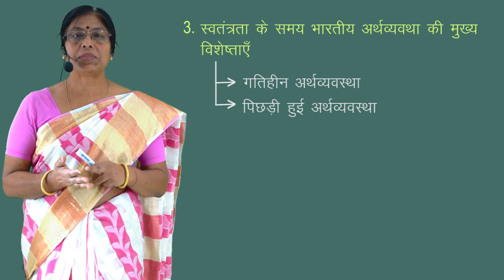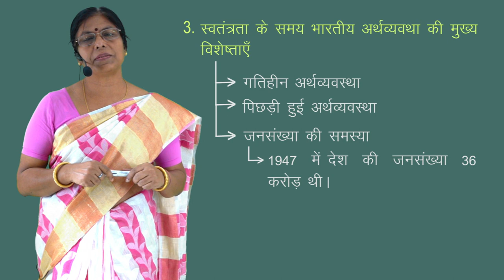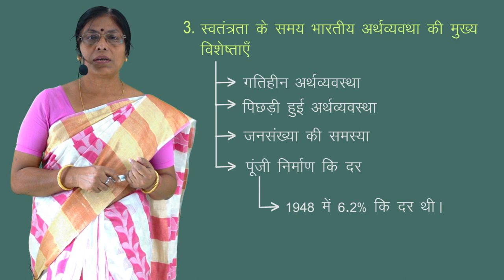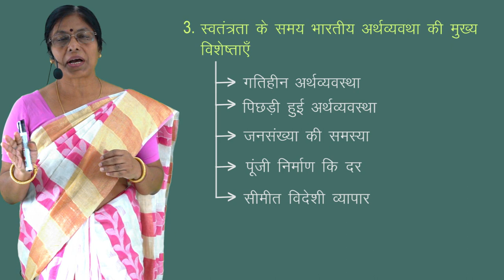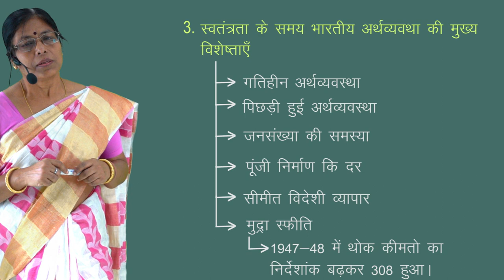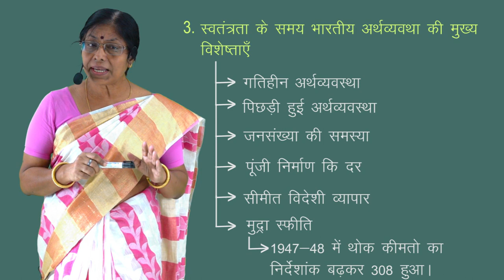CLASS 11th ECONOMICS | CHAPTER - INDIAN ECONOMICS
CLASS 11th ECONOMICS | CHAPTER - INDIAN ECONOMICS |  3